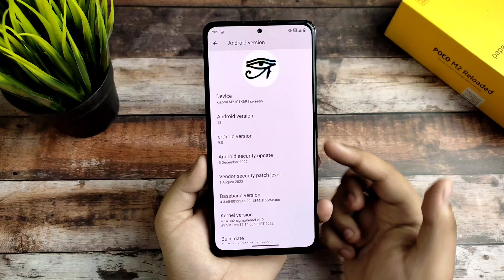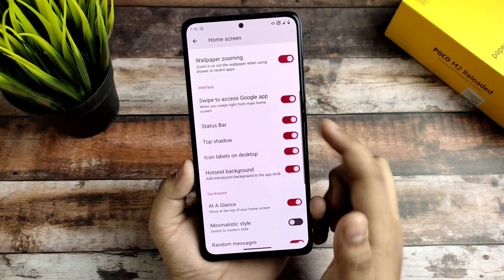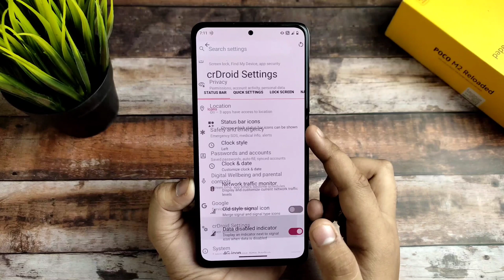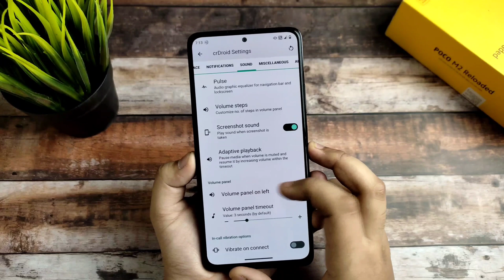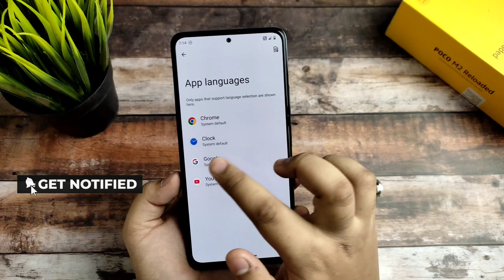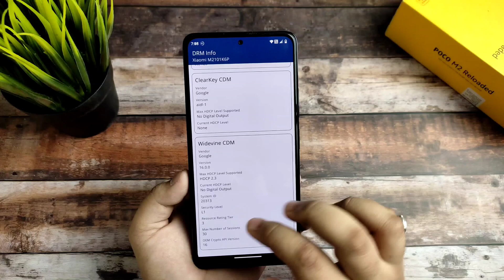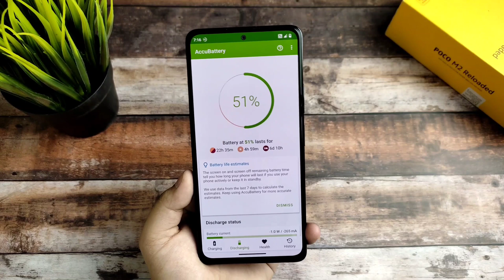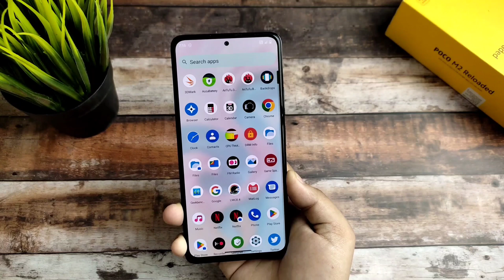Latest Cr driod 9.0 December update for Redmi note 10 pro / max ⚡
Hi guys welcome back to my brand new video on  cr driod 9.0  i hope so that if you really like my content then smash the subscribe button and like my video
It will really motivates us to create awesome content for my audience🔥

⚡⚡ Download links ⚡⚡

Thanks for everyone support you have shared me all across the time there is small request please support me always

TOPICS COVERED

crdroid redmi note 10 pro
custom rom for redmi note 10 pro
rom redmi note 10 pro